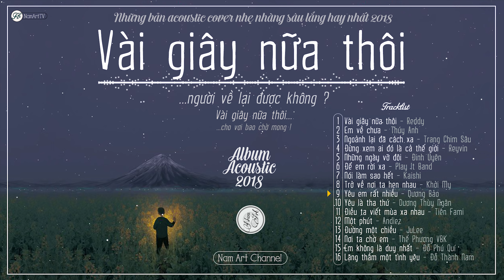♪ Vài Giây Nữa Thôi... Người Về Lại Được Không ‣ Album Acoustic Hay Nhất 2019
♪ Vài Giây Nữa Thôi ‣ Đừng Xem Ai Đó Là Cả Thế Giới ‣ Để Em Rời Xa ‣ Những Ngày Vỡ Đôi ‣ Đường Một Chiều ‣ Album Acoustic Hay Nhất 2018 ‣ Những Bản Acoustic Nhẹ Nhàng Hay Nhất
❤ Cảm ơn bạn đã ủng hộ kênh của mình, mình rất vui vì điều đó !
✯ Thông tin ca sĩ:
1. Follow Andiez Music

3. Follow Minh Mon Music

4. Follow Dương Thùy Ngân

5. Follow Reddy:
htt[s://goo.gl/pNBC9F

MÌNH SẼ RẤT BIẾT ƠN VÌ ĐIỀU ĐÓ VÀ TÔN TRỌNG MỌI QUYẾT ĐỊNH CỦA BẠN !
© Xin đừng reup ! Hãy ghi nguồn hoặc tự tạo ra nội dung riêng bạn nhé !